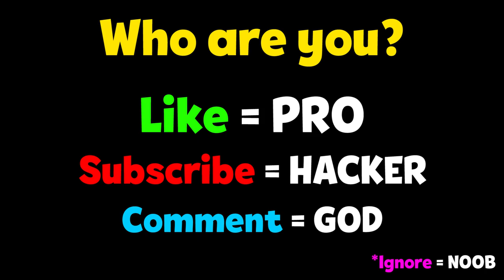NOOB vs PRO vs HACKER - Nail Woman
NOOB vs PRO vs HACKER - Nail Woman Hack All Levels Gameplay Animation - Top Free Mobile Best Games on iOS iPhone / Android 2020 Video.

Nail Woman: Long Heels Ru‪n‬
Nail Baddies Walking High Race
Matchingham Games

Hi Baddie Girl! Are you ready for the longest nail-walk? This game is fun, this catwalk is epic, this game is for baddies!

Make your nails longer by collecting the ones on the podium. Slide down the rails and bars! There are obstacles on the way, watch out! Use your long nails and pass the rails.

Escape from traps. Slide on rails with your long beautiful nails.

Overcome the guys on your way by your long, shiny, colorful nails.

You look awesome! Be careful about your nails!

As a baddie girl with beautiful nails, have the best fun of your life.

This game is fun, this game is epic, this game is for baddie girls!